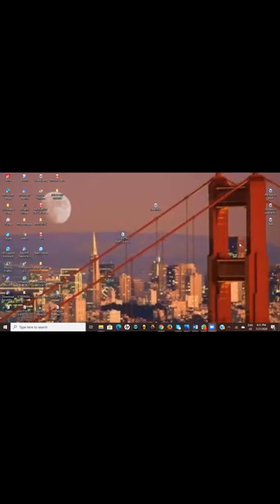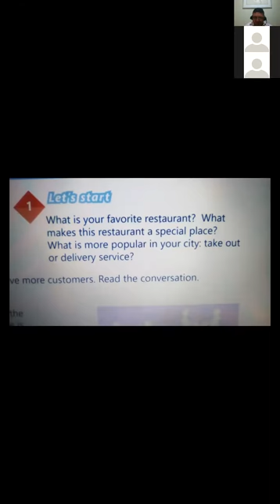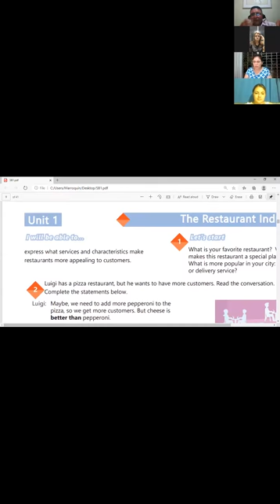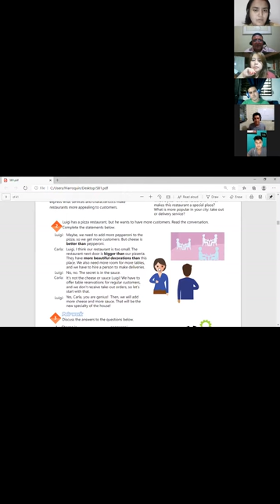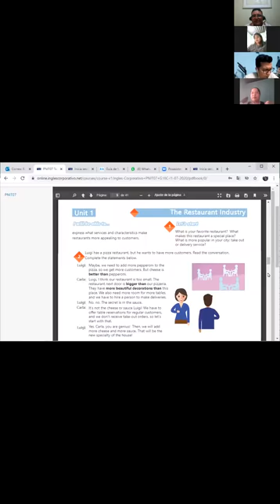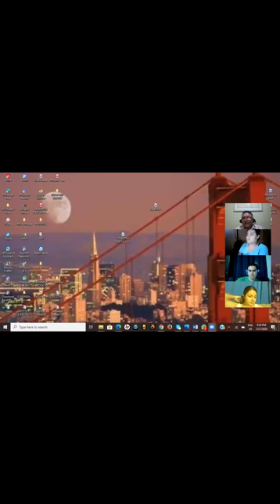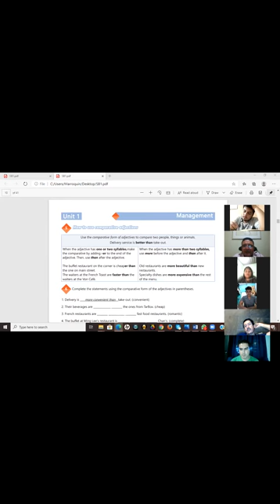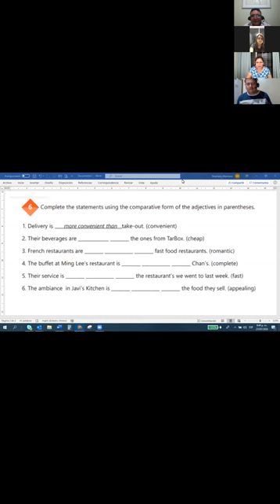Video conferencia 1-How to use comparative adjectives